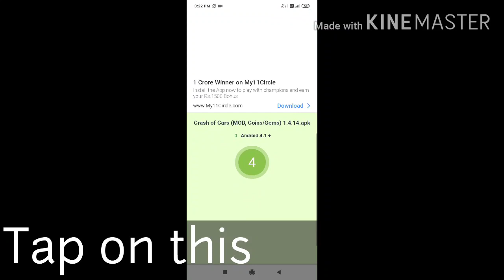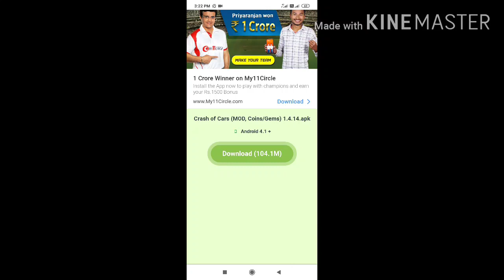How to install Crash of Cars Mod apk unlimited all?